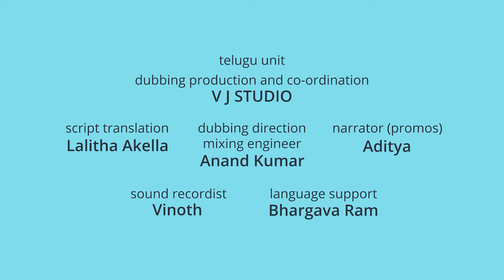పిల్లల ఆటలు | Pillala Aatalu | 10 Min of Non Stop Fun with Piku N Tuki ! | Telugu Cartoon Story